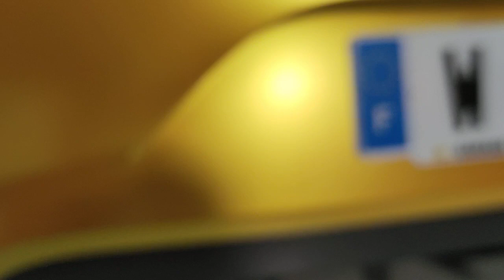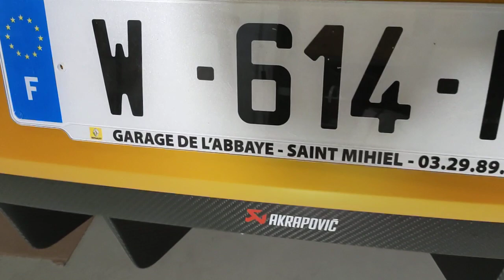Mégane 4 Trophy-R covering complet par l'atelier Géo-Design.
Covering complet jaune satin métallisé sur une Megane 4 Trophy-R  du Garage Brix à Saint Mihel.